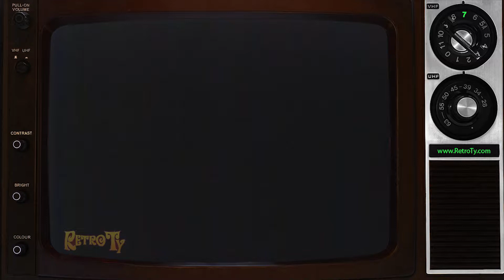1986 - ABC Sports - Tournament of Champions Tennis and Indy 500 Time Trials promo